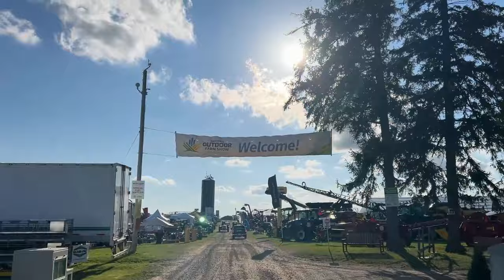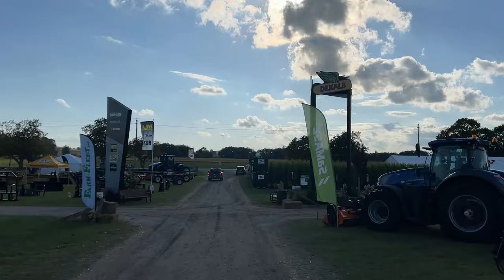Canada's Outdoor Farm Show 2024 Drive-Thru Preview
Are you ready for Canada's Outdoor Farm Show 2024 in Woodstock, Ontario?  Here is a full drive-thru on the eve of this year's show.   Here is a taste of what you can expect at this year's show!

For over 30 years, farmers have attended Canada’s Outdoor Farm Show to learn about the newest and most innovative products and technology in agriculture.

AGDealerTV is an exclusive online video series focusing on new machinery and technology in today's fast-evolving agriculture industry.

Looking for farm equipment? AGDealer.com has the largest and most comprehensive inventory of farm equipment for sale with over 45,000 pieces currently for sale. Whether you are looking for a new tractor, tillage, seeder, or harvest equipment, AGDealer.com has what your farm operation is looking for. AGDealer, the #1 destination for farmers in search of farm equipment.

Be an AGDealer Insider.